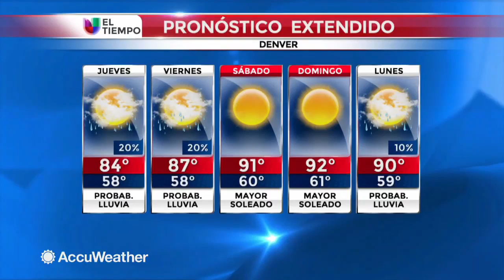Fotografías de sus perros en su día